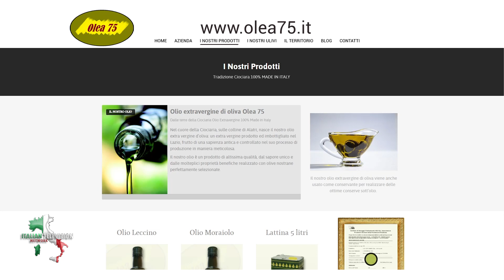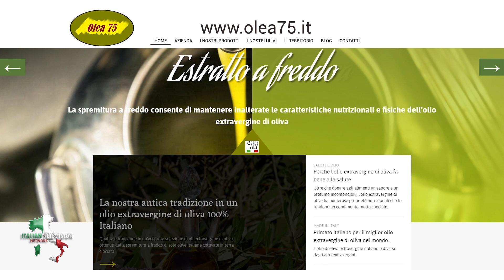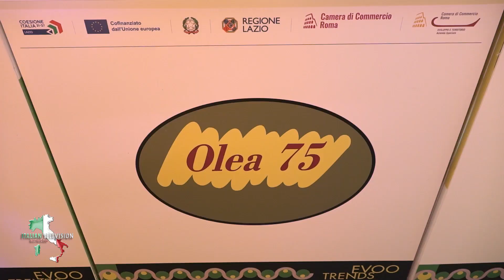Olea 75 (Alatri - FR) | EvooTrends 2023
Intervista a cura di Marco Cassinis.
L'Azienda Olea 75, presente all'edizione 2023 di EvooTrends, è situata sulle colline di Alatri (FR), nel cuore della Ciociaria, dove produce olio ciociaro d’eccellenza, controllato nel suo processo di produzione in maniera meticolosa. Un olio extravergine d'oliva di altissima qualità, dal sapore unico, inimitabile, e dalle molteplici proprietà benefiche realizzato con olive proprie perfettamente selezionate.
Gli oliveti secolari dell'azienda sorgono ad un altitudine tra i 400 e i 500 metri, su colli esposti al sole ed arieggiati, ambiente ideale per coltivare olive genuine, sane ed incontaminate.
Olea 75 produce un olio extravergine di oliva di lodevole qualità che racchiude in sé il fascino del territorio ciociaro: antiche tradizioni, paesaggio, sapori e profumi.